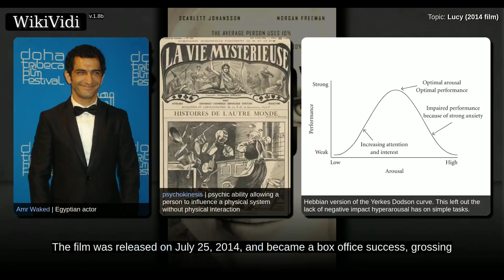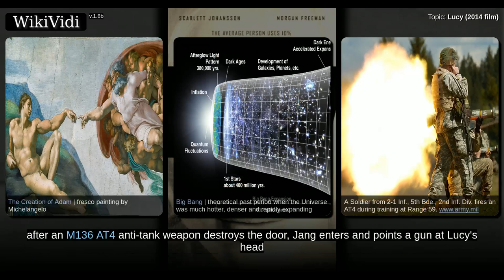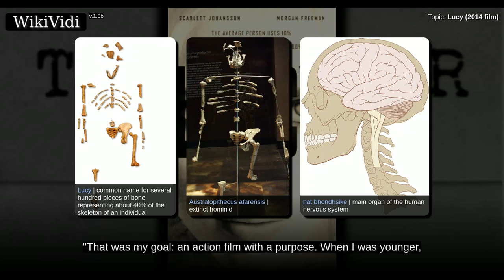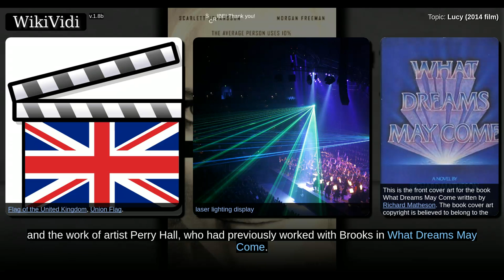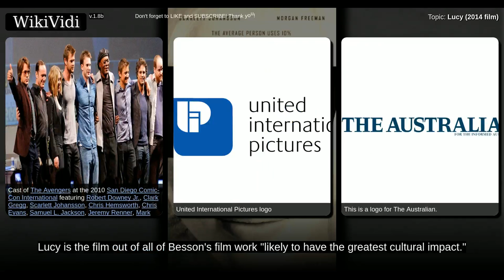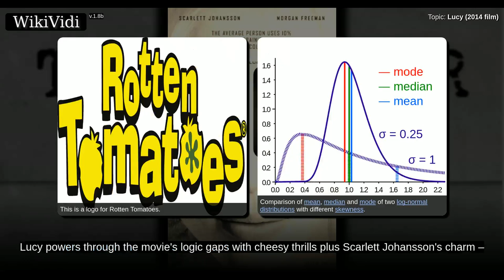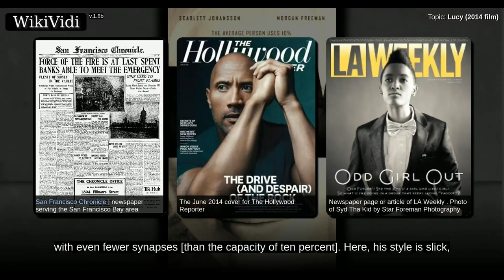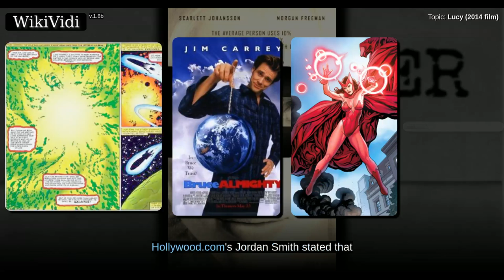LUCY (2014 film) - WikiVidi Documentary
Lucy is a 2014 English-language French science fiction action film written and directed by Luc Besson and produced by his wife Virginie Besson-Silla for his company Europacorp. The film was shot in Taipei, Paris and New York City. It stars Scarlett Johansson, Morgan Freeman, Choi Min-sik and Amr Waked. Johansson portrays the title character, a woman who gains psychokinetic abilities when a nootropic drug is absorbed into her bloodstream. The film was released on July 25, 2014, and became a box office success, grossing over $463 million, 11 times the budget of $40 million. It received positive,, but also polarizing, critical reviews. Although praise was given for its themes, visuals, and Johansson's performance, a number of critics found the plot nonsensical, especially its focus on the ten percent of the brain myth and resulting abilities.

Shortcuts to chapters:
00:01:21: Plot
00:07:06: Cast
00:09:57: Writing
00:12:08: Budget and filming
00:14:17: Visual effects
00:15:47: Music and soundtrack
00:16:09: Marketing
00:18:31: Box office

Copyright WikiVidi.